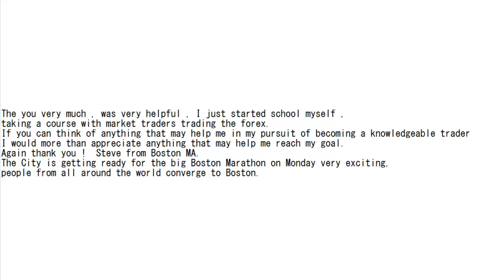I just started school myself candles are simple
Simple And Easy For Any Trader Or Investor To Quickly Master
In Any Market And Any Time Frame